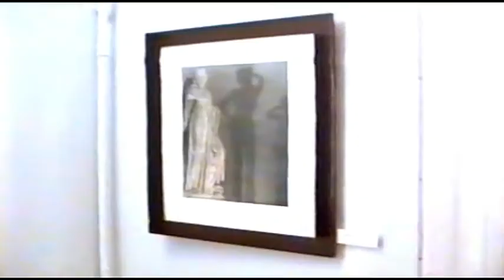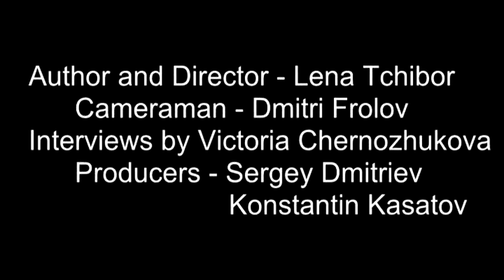Opening of the Exhibition Renaissance and Resistance. The Russian Museum St.Petersburg, 1994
director Lena Tchibor
cameraman Dmitri Frolov

Ренессанс и сопротивление.
открытие выставки в Мраморном дворце, 1994